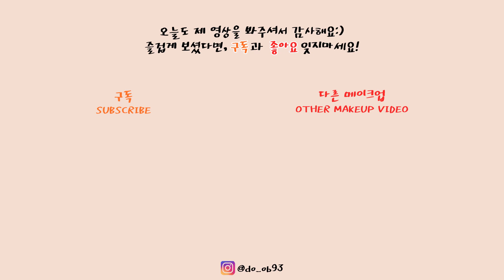3CE 신상‼️ 미니 멀티 아이 팔레트 전색상 발색‼️(3CE MINI MULTI EYE PALETTE All color swatches)ㅣ됴브do_ob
오늘은 9일에 출시된 스타일난다 3CE 미니 멀티 컬러 아이 팔레트 전색상 발색을 가지고왔어요.
제가 진짜 큰맘먹고 전색상을 모두 구매했거든요!
이제 막 나온 제품이라 발색이 어떤지 궁금해하실 것 같아서 발색이라도 얼른 준비해왔어요!

다른 4구 팔레트에 비해 사이즈가 작고 비싼 팔레트지만 색감은 진짜 너무너무 예쁘더라구요ㅠㅠ
저는 전색상 구매한 것에 대해 후회 없는 제품이에요!

구매 망설이시던 분들께 제 영상이 도움되셨으면 좋겠어요:)

[사용 제품]

3CE 쓰리씨이
미니 멀티 아이 컬러 팔레트
\24000
- 브라운럼 BROWN RUM
- 로즈 라떼 ROSE LATTE
- 사이드 바이 사이드 SIDE BY SIDE
- 클로징 아웃 CLOSING OUT
- 아몬드 퍼지 ALMOND FUDGE

글리터 팔레트
\26000
- 글리터 밤 GLITTER BOMB
- 다이아몬드 글린트 DIAMOND GLINT